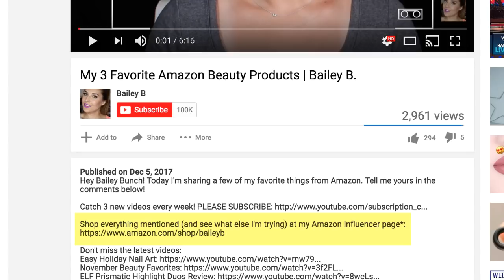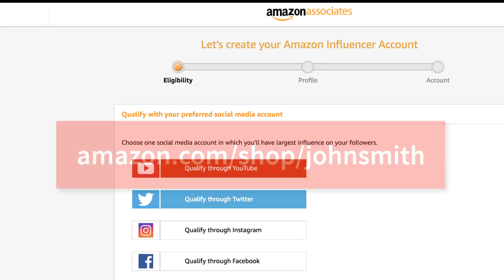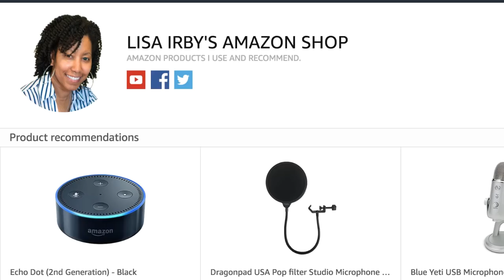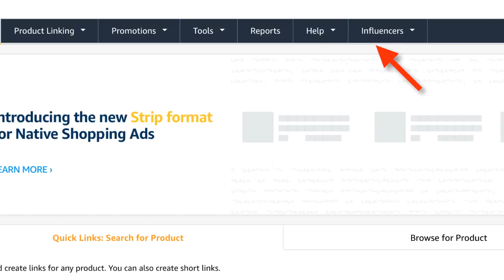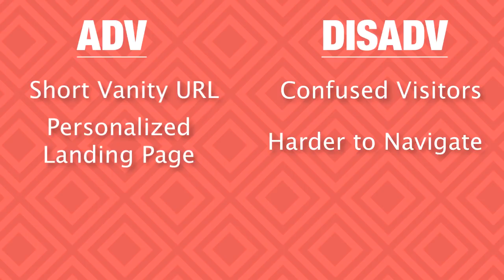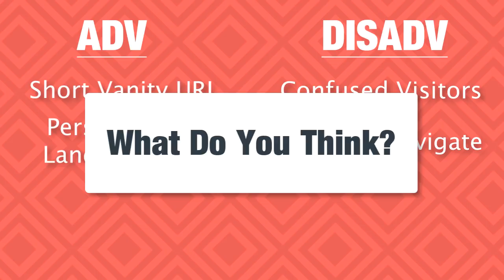Make Money With The Amazon Influencer Program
A quick overview of The Amazon Influencer Program and how to apply. It's a great way to make money and monetize your online following.